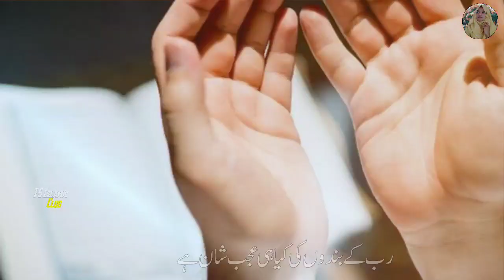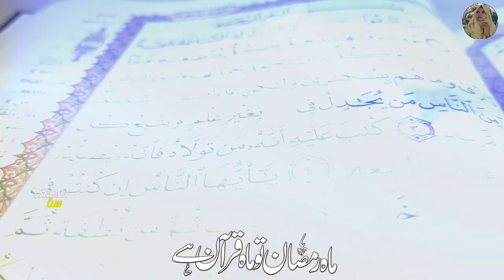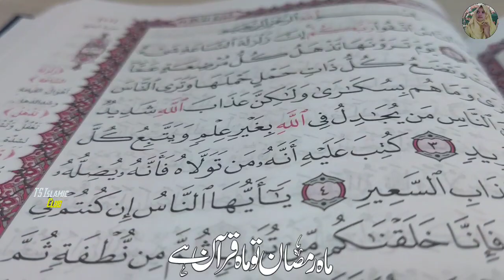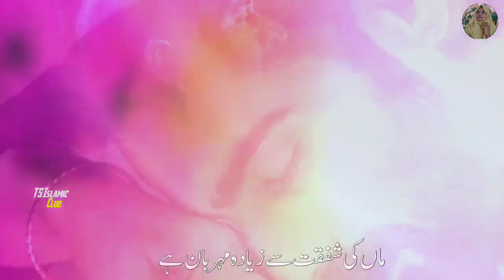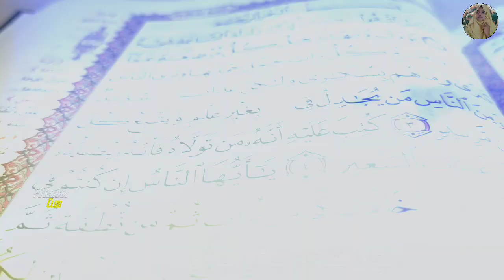Spacial Ramdan 2023 Kalam | Rab Ka Inaam Ye Mahe Ramzan Hai | Tabsheer Siddiqui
Spacial Ramdan 2023 Kalam |  Rab Ka Inaam Ye Mahe Ramzan Hai |

السلام علیکم  ناظرین ہمارے چینل
(ٹی ایس اسلامک کلب) پر ہم آپکو
خوش آمدید کہتے ہیں__😊
مزید اچھی حمد و نعت نظم سننے🎶 کے لئے آپ ہمارے چینل کو ابھی سبسکرائب کر لیں اور بیل آئیکن🔕 پر بھی پریس کر دیں تاکہ آپکو ہماری ہر آنے والی ویڈیوز کی اپڈیٹ ملتی رہے_

𝐂𝐫𝐞𝐝𝐢𝐭𝐬 :

𝑲𝒂𝒍𝒂𝒎    :  Rab Ka Inaam Ye Mahe Ramzan Hai
𝑽𝒐𝒄𝒂𝒍𝒊𝒔𝒕  : Tabsheer Siddiqui
 𝑳𝒚𝒓𝒊𝒄𝒔    : Bint E Aslam
𝒑𝒓𝒆𝒔𝒆𝒏𝒕𝒆𝒅 𝒃𝒚 :TS Islamic Club

𝐓𝐡𝐚𝐧𝐤 𝐔 𝐟𝐨𝐫 𝐰𝐚𝐭𝐜𝐡𝐢𝐧𝐠 𝐨𝐮𝐫 𝐯𝐢𝐝𝐞𝐨𝐬👍
                   𝐉𝐚𝐳𝐚𝐤𝐚𝐥𝐥𝐚𝐡😊

About Video :

 Ramzan nazam New nazam ramzan 2023 best nazam ramzan New nazam 2023 Nazam tabsheer Siddiqui ramzan New kalam Ramdan best kalam Ramdan nazam on ramzan
Ramzan Kareem new nazam khushi hai ki ramzan phir aagya badnigahi na ho ab ke ramzan me  Ramzan ka Best kalam Noor e ramzan Tabsheer Siddiqui Ramzan  Ramdan naat Sharif ramzan pr new nazam, new kalam on Ramdan TS Islamic Club Ramzan Nazam Tabsheer Siddiqui
Mah e ramzan New nazam
Islamic song, New kalam, New naat, iltijai kalam,
Shouq e Shahadat, masjid naat, tearful emotional Kalam, sb ko ramzan mubarak ho Tabsheer Siddiqui new nazam ramzan Ramzan spacial nazam ramzan pe shandar kalam beautiful nazam on ramzan heart touching naat on Ramzan Ramzan pe best naat Rab Ka Inaam Hai Mahe Ramzan Hai
2023 nazam, New naat, Emotional naat,
Emotional nazam 2023, lyrical video Virol nazam, Heart touching kalam,
Beautiful voice Motivational kalam,